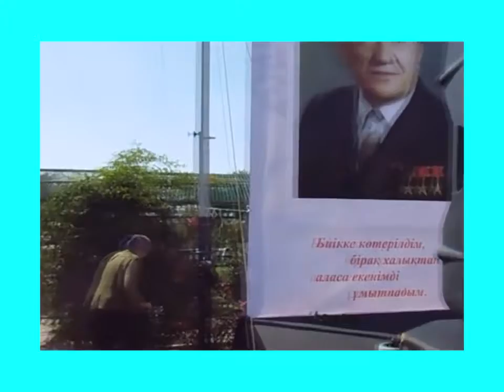Ұлы тұлғаны еске алу-2 105 years to Kunaev. The second part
Д.А. Қонаевтың 105 жылдығы аясында Ұлы тұлғаны еске алу шарасынан көріністер. Екінші бөлім.
105 years to Kunaev. The second part